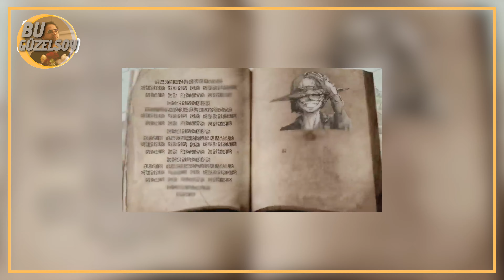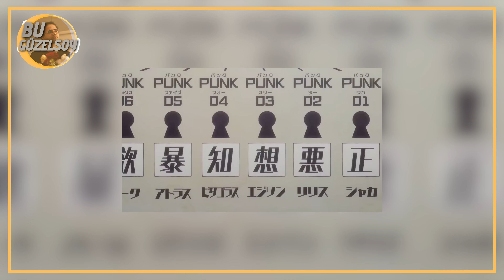Shanks yenilecek, One Piece'de 4 inanılmaz teori